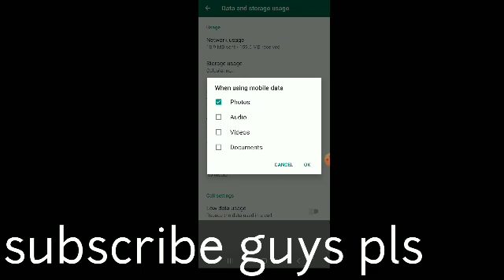What's app per photo auto downlode kaise kre